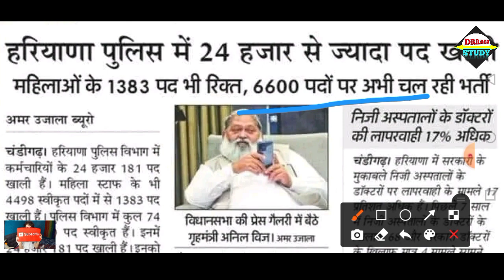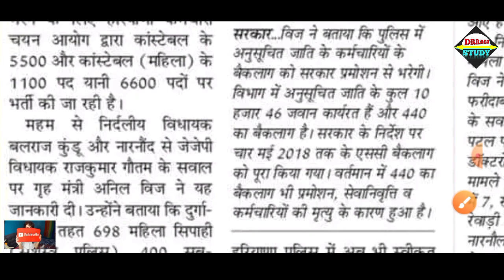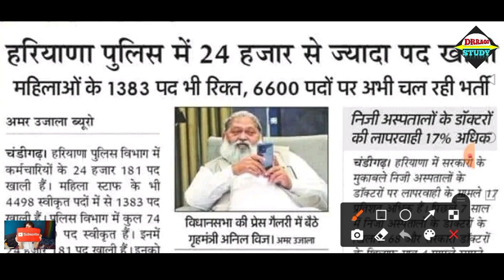हरियाणा पुलिस 2022 की नई भर्ती ! 17000 पद खाली | Haryana Police Upcoming Vacancy 2022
HSSC gram sachiv exam kab hoga
hssc patwari exam kab hoga
hssc gram sachiv exam date 2022
hssc patwari exam date 2022

haryana police constable final cut off 2021
 haryana police constable final cut off
 haryana police constable final cut off 2018 haryana police constable final result haryana police constable final result 2021
 haryana police constable final list
 haryana police constable final list 2021
 haryana police constable final merit list 2022
 haryana police constable final merit list 2021

 hssc durga shakti answer key

hssc chairman ko dhamki
hssc chairman chat
 hssc chairman ko application kaise likhe
 hssc chairman bhopal singh biography hssc chairman interview vijay
hssc chairman audio viral
 hssc chairman interview
 hssc chairman latest interview
hssc chairman interview today
hssc chairman

bhopal singh khadri live
 bhopal singh khadri today
bhopal singh khadri interview latest
bhopal singh khadri caste
bhopal singh khadri interview today
haryana police male constable cut off 2021 haryana police male constable cut off haryana police male constable cut off after answer key
haryana police male constable cut off 2021   haryana police male constable expected cut off

hpsc new vacancy 2022
hpsc hcs
  hpsc hcs news
hpsc recruitment 2022
hpsc vacancy 2022

haryana police constable physical test haryana police constable physical
haryana police constable physical date haryana police constable physical result haryana police constable physical admit card
haryana police constable physical result kab aayega
 haryana police constable physical test 2021
 haryana police constable physical cut off haryana police constable physical me kya kya hota hai
 haryana police constable physical live

haryana police male constable expected cut off 2021
haryana police male constable ki cut off kitni jayegi

haryana police constable result 2022 haryana police constable result
haryana police constable result kab aayega haryana police constable result female haryana police constable result update haryana police constable result cut off haryana police constable result 2021
haryana police constable final result 2022
 haryana police constable result male haryana police constable result kaise nikale
haryana police constable result kaise dekhen

haryana police constable physical live haryana police constable physical kab hoga
haryana police constable new update haryana police constable result 2022

haryana police constable pst admit card haryana police constable pst
 haryana police constable pst details haryana police constable pst date